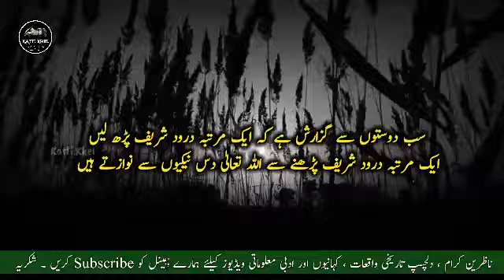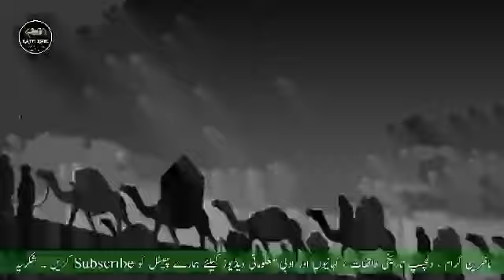Musa alaihis salam Ka Waqia | Musa alaihis salam Ka Mukka | Islamic Stories | Katti Khel